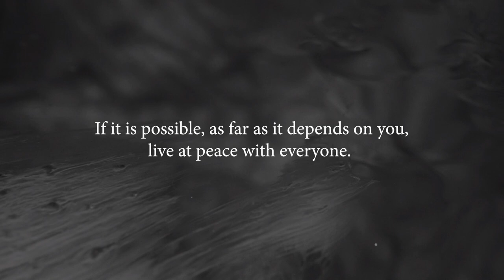The Forgotten Art of Acceptance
The Forgotten Art…Reclaiming God’s Good Gifts
Week # 3
August 22, 2021
(John 3; John 4)